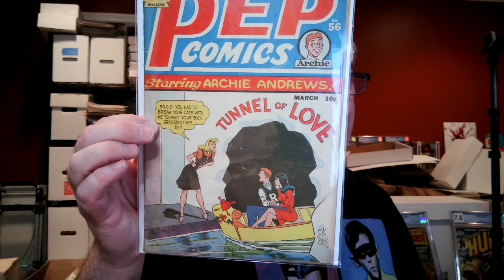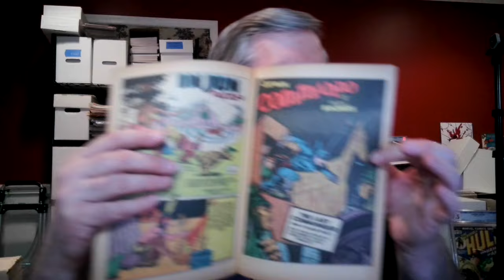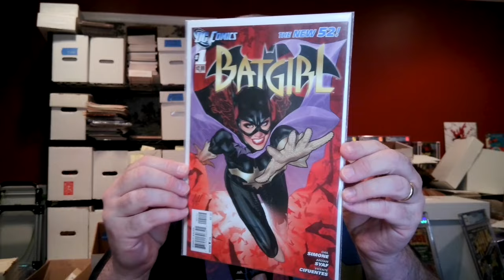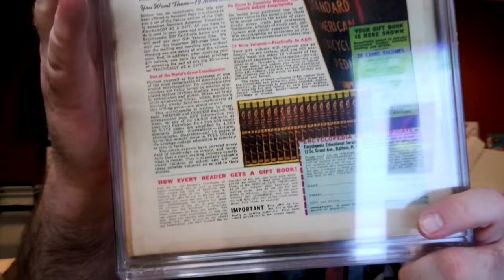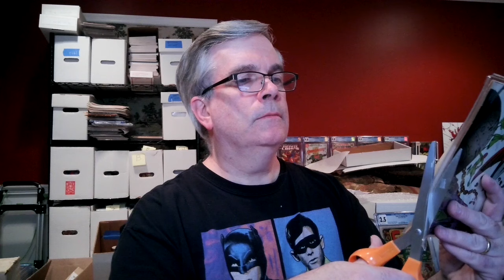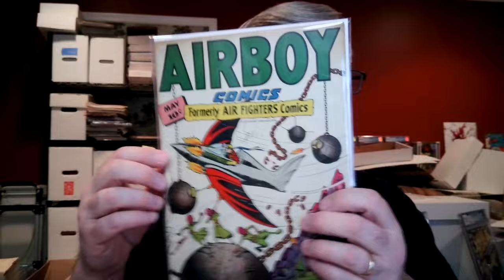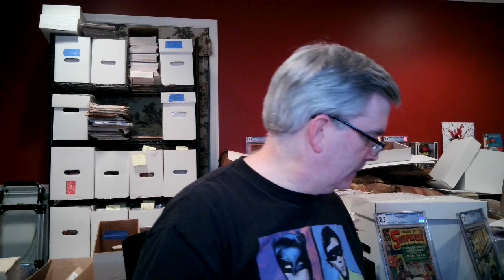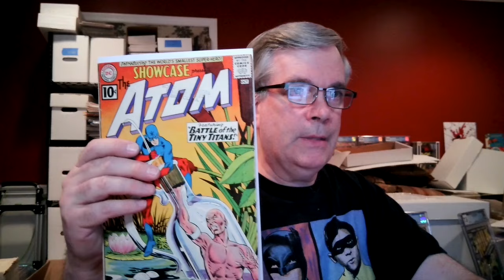Comic Book Mail Call. What Book Did I Crack Out of the Slab and Why?